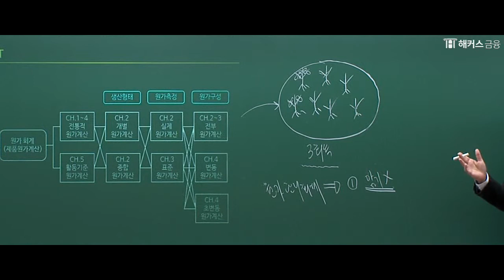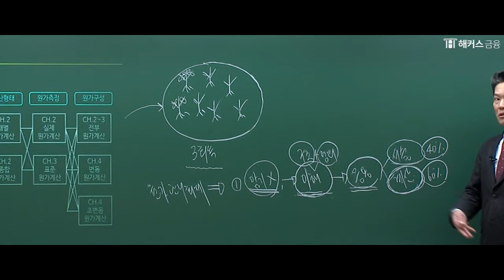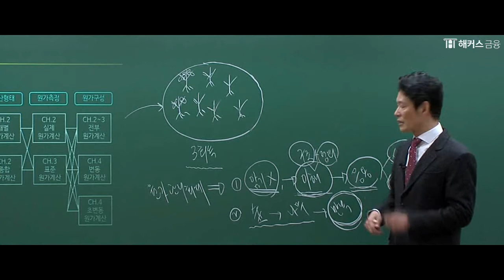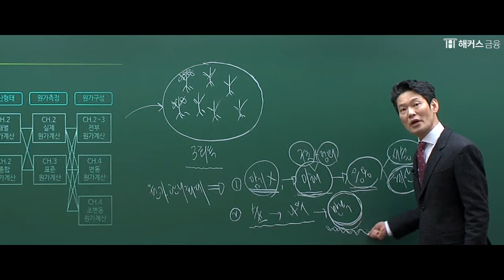[해커스금융] 강경태 교수님의 재경관리사 원가관리회계 학습비법!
🥇 온라인 금융교육 1위 해커스금융 재경관리사 🥇
💰 나에게 맞는 '회계자격증'은 뭘까?

쉬운 예시를 통한 이해와 수다하듯 유쾌한 강의!
🥇1위 해커스의 재경관리사 1타 무료 강의들 ★

▼ 해커스 '재경관리사 수강료0원반' 총 6가지 헤택! ▼
✔ 합격만 해도, 수강료가 0원!
✔ 불합격 시, 다음 시험까지 무료 수강 연장!
✔ 이론모의고사 + 연습문제 해설강의 +선행학습 강의 3단 콤보 무료!
✔ 회계사·세무사 입문강의 10일 수강권이 무료!
✔지금 소문내기 참여만 해도 ▼▼
*회계세무 가이드북 + 기초회계 교재/강의 + 적중모의고사가 무료*

*2015 대한민국퍼스트브랜드 대상 금융 부문(한국소비자포럼)
*만족도 1위: 재경관리사 11월 환급자 대상 설문조사 결과(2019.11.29~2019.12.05)